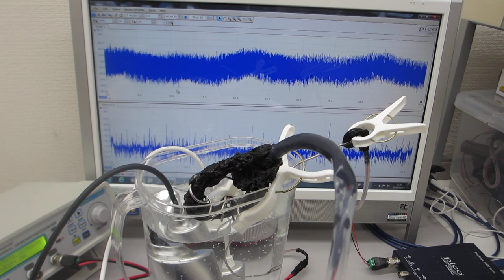共振現象と非線形現象を制御可能にする超音波発振制御プローブ（超音波システム研究所）